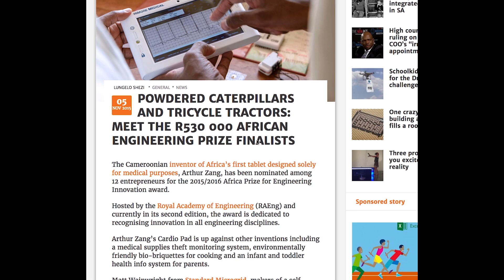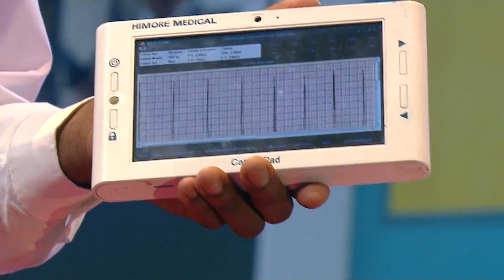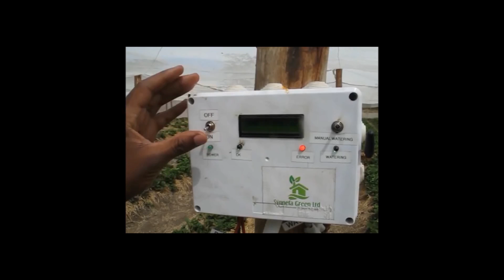Africa Prize for Engineering Innovation 2015-2016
The Africa Prize for Engineering Innovation aims to stimulate, celebrate and reward innovation and entrepreneurship in sub-Saharan Africa.